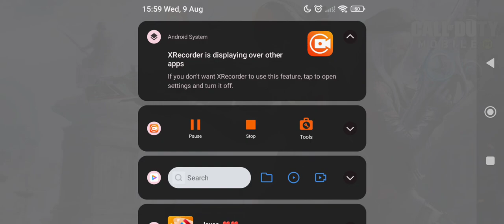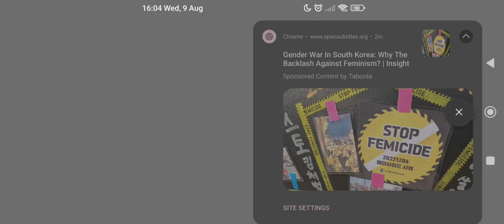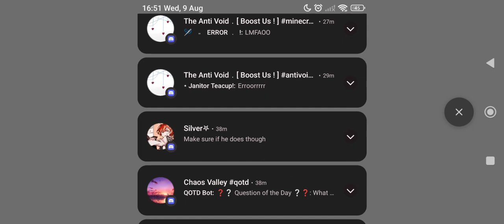Call of Duty Mobile Community, Frontline and Safeguard